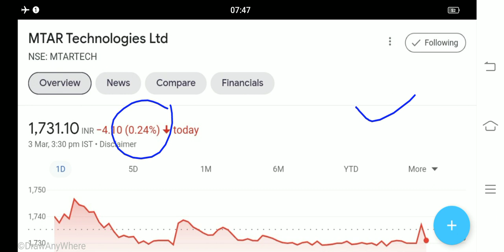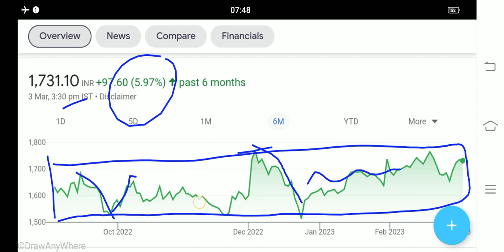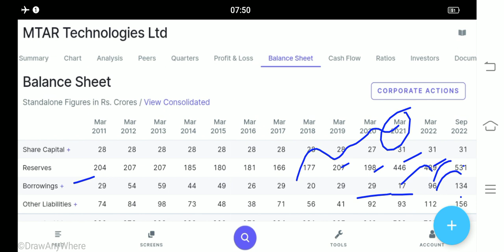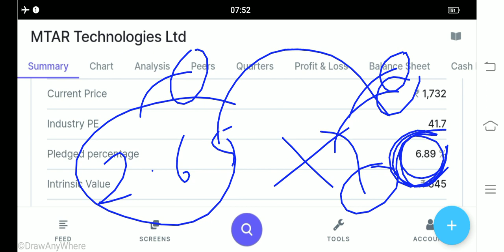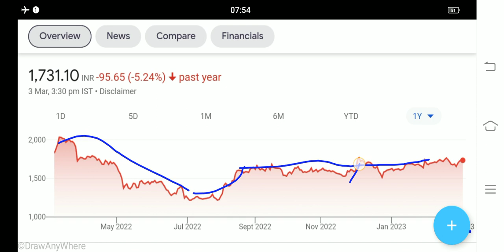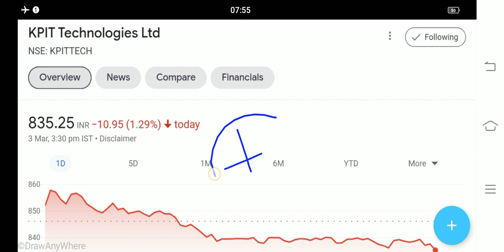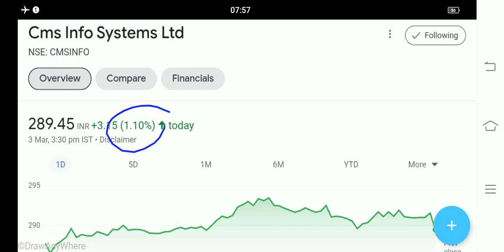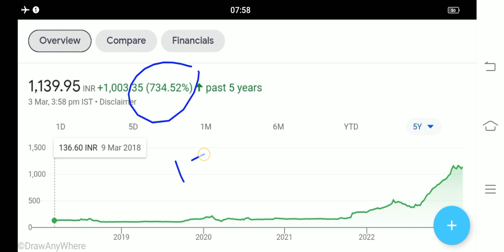10 शेयर के बदले 60 शेयर मिलेगा mtar Technologies share news Kpit share news cms info system share